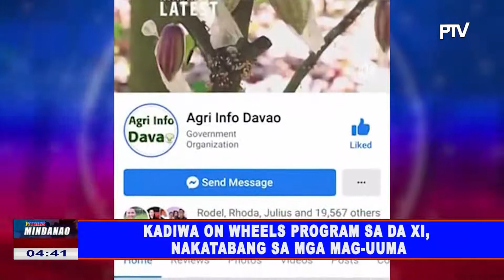Kadiwa on Wheels Program sa DA XI, nakatabang sa mga mag-uuma